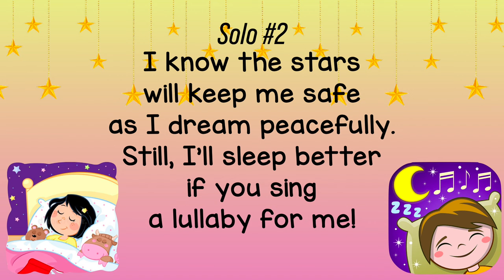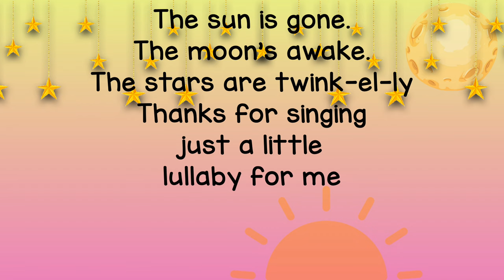Lullaby for Me [Pajama Party! by Cristi Cary Miller & Jay Michael Ferguson]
Practice track for Lullaby for Me from Pajama Party the Musical